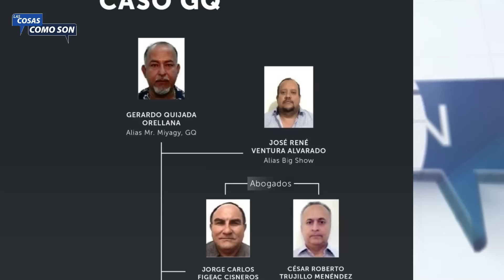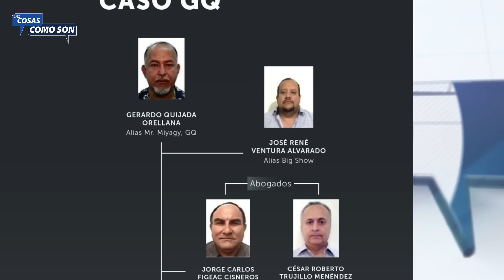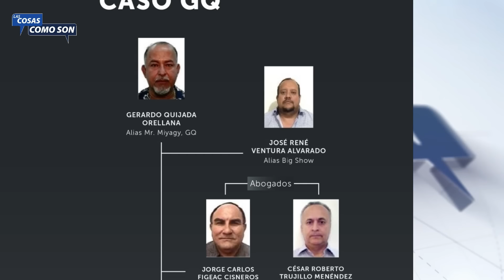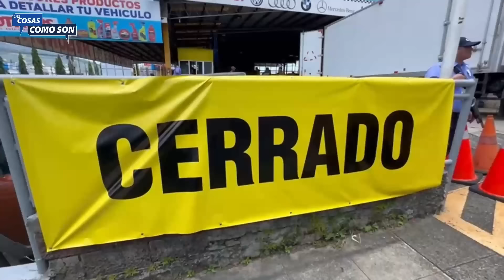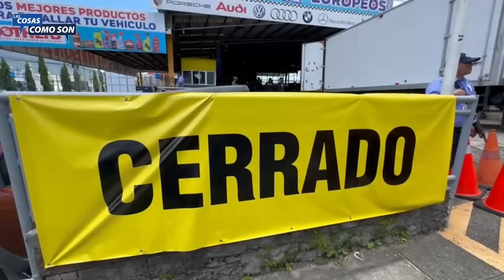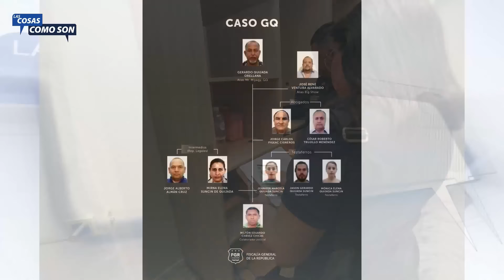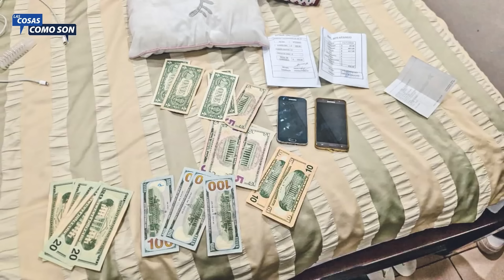CASO GQ: CRÓNICA de una REDADA ANUNCIADA